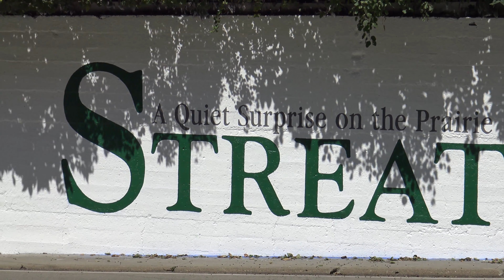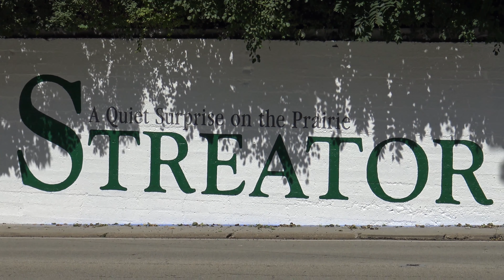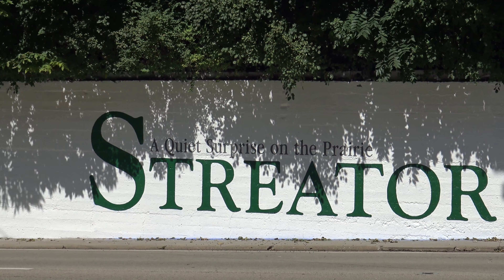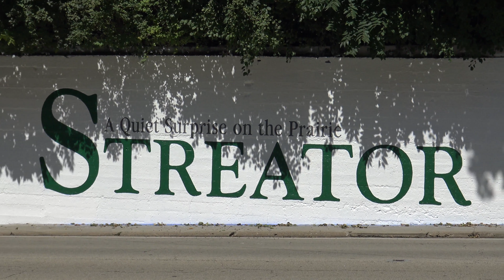New Streator Mural 2018 video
Streator,Illinois Mural done by Hardscrabble Lions Club 9/11/2018